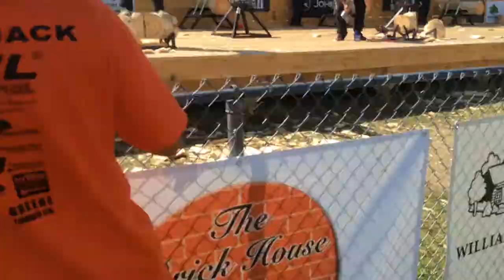Cherry Valley Outdoor Games Finals 2017